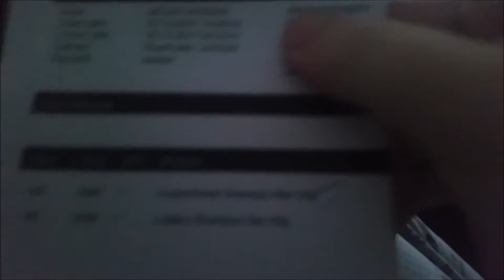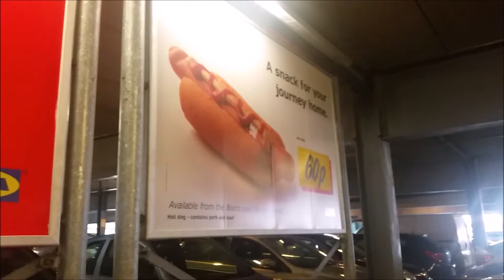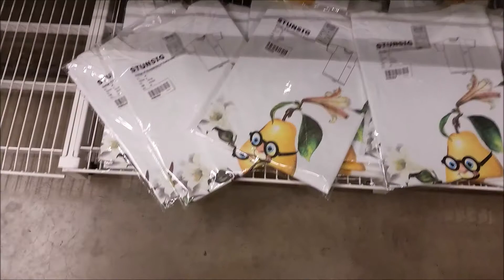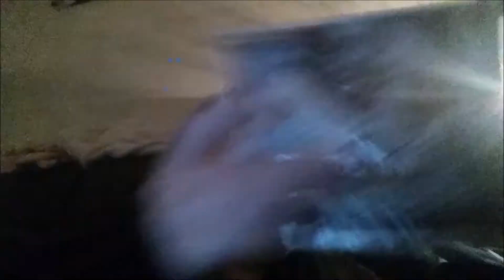Vlog 7 - Ikea shark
this video is dedicated to that ikea shark and my poor wallet when i finally get back to buy him